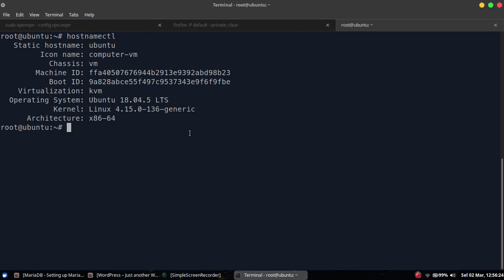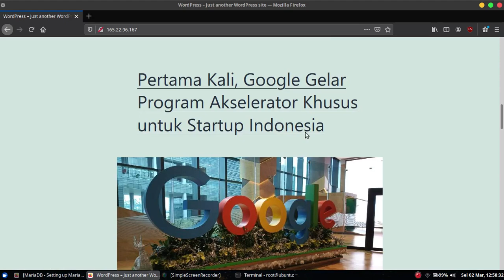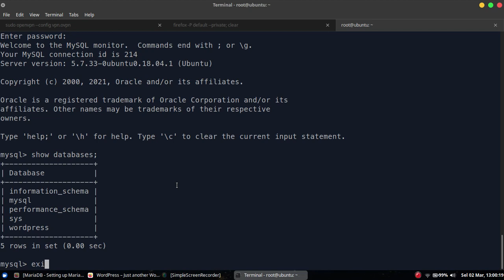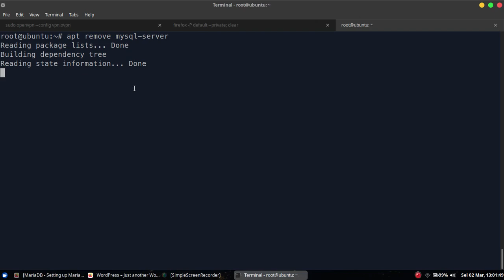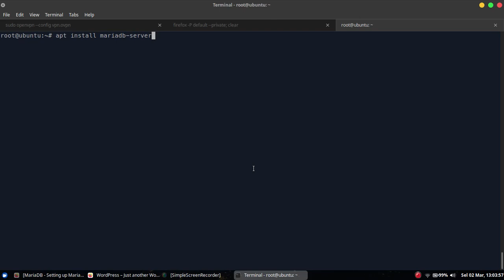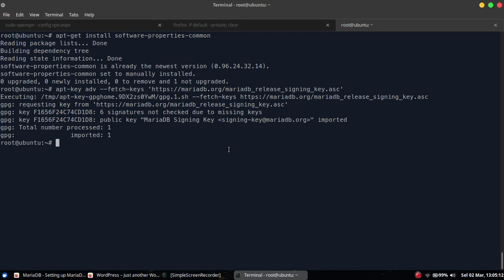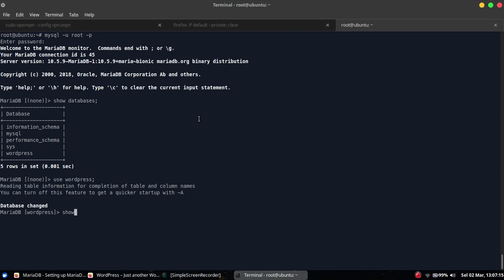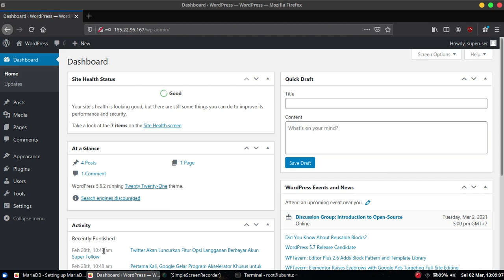Migrasi MySQL 5.7 ke MariaDB 10.5 di Ubuntu 18.04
Secara default MySQL database yang tersedia di Ubuntu 18.04 adalah MySQL 5.7 dan MariaDB 10.1. Jika di Ubuntu 18.04 telah berjalan MySQL 5.7 dan ingin migrasi ke MariaDB 10.5, terlebih dahulu harus uninstall MySQL, memasang repository server MariaDB, dan install MariaDB.